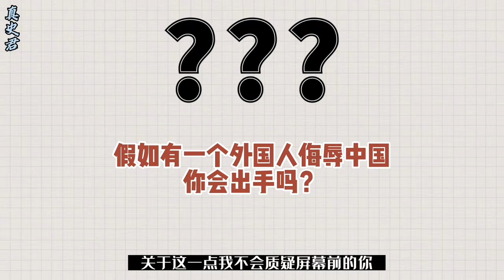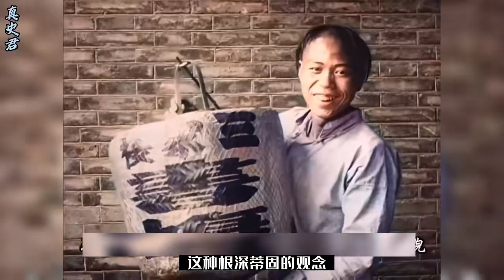八國聯軍打入北京，身后卻站滿中國人，晚清時期的民眾有多渙散？